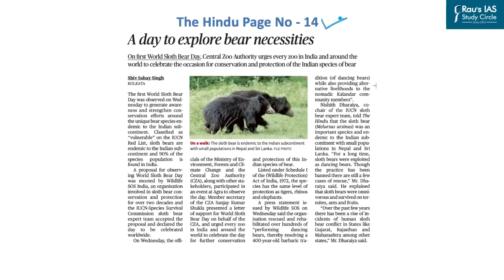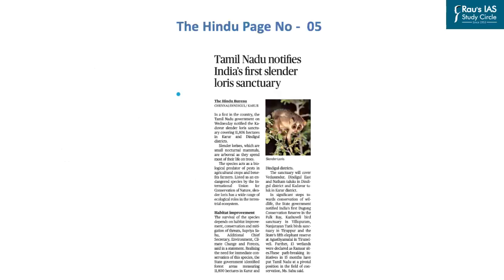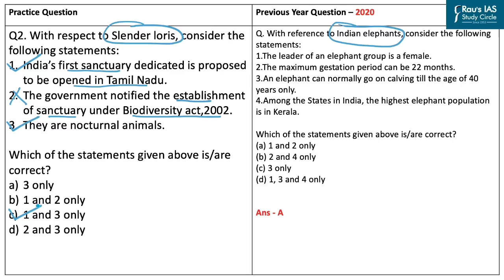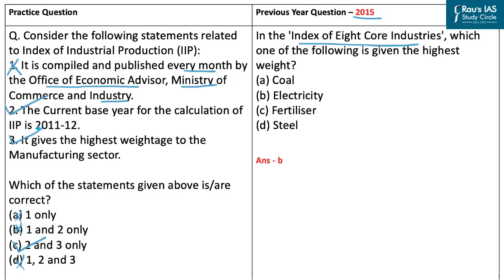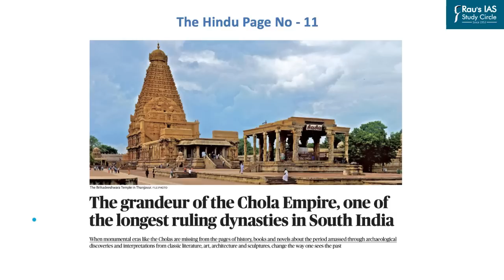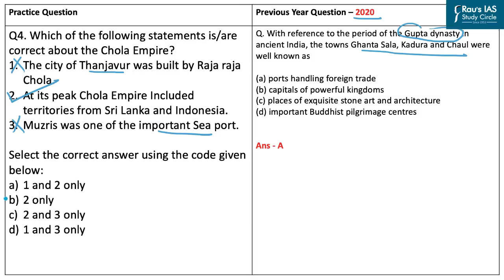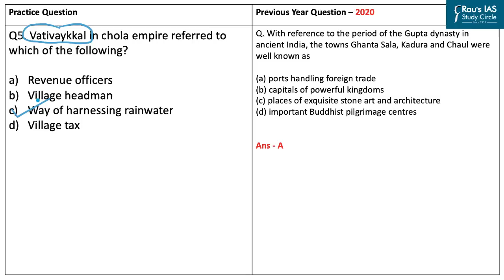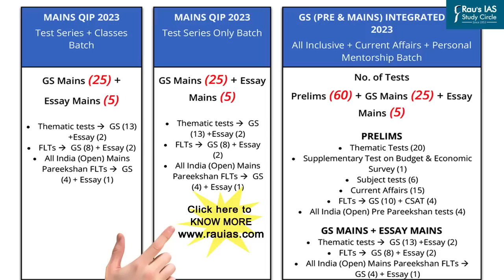Daily Prelims Practice from THE HINDU & INDIAN EXPRESS, 13 October 2022 | UPSC | IAS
Presented by: Mr. Mangal Singh of Rau’s IAS Study Circle

upsc prelims syllabus, prelims practice, IAS Prelims

►TODAY'S PRACTICE
1. Sloth Bear  (00:18)
2. Slender Loris (02:05)
3. IIP  (03:47)
4.  Chola Empire (05:57)
5. Chola empire (08:54)
6. IMF  (10:17)

Indian Economy
Government Schemes 2022
Polity & Governance
Environment, Ecology & Biodiversity
Science & Technology
International Relations